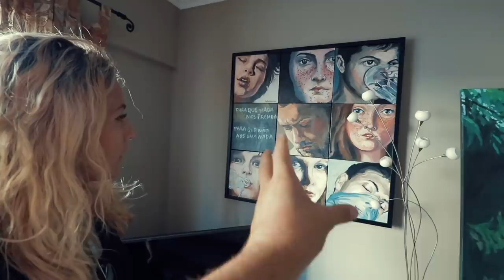Visting a Famous Painter in LiSBON 🖌